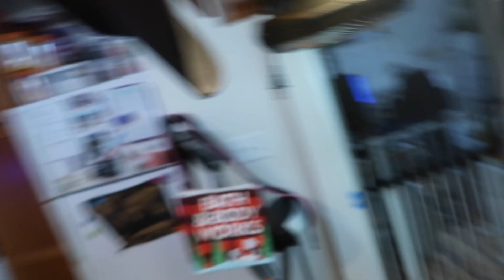WHAT A DAY!!!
Episode 370

My brother got into a small car accident but he's okay! Also, in attempts to be healthier I tried making Korean Multigrain Rice!

Stay Safe ♡
Ali